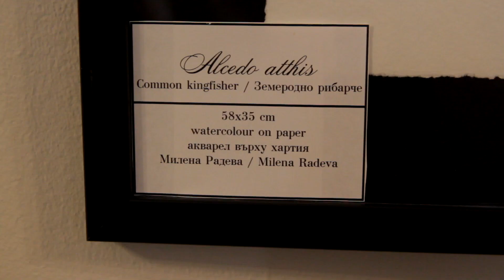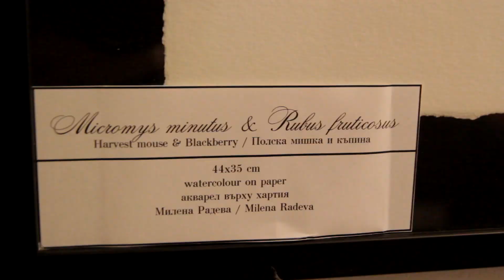Последна изложба на Animalia - 24 ноември 2015 - БАН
Последната изложба на Animalia (научна илюстрация и скулптура) се открива в Централната сграда на Българската Академия на Науките на 24 ноември от 18:00 ч. Видеото е дело на Марин Банков